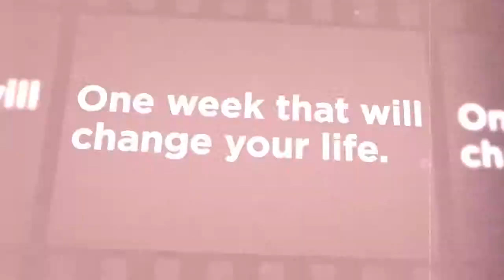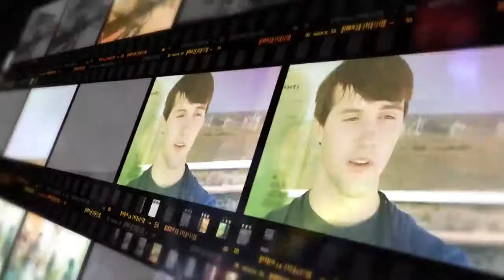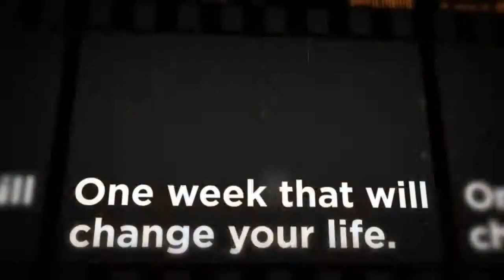WBW One week that will Change your Life!